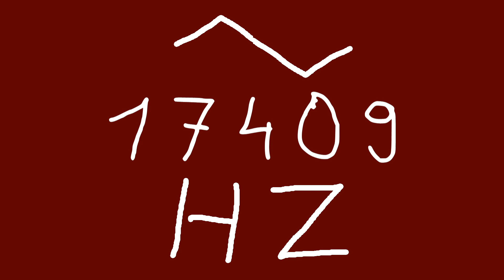17409 hz triangle